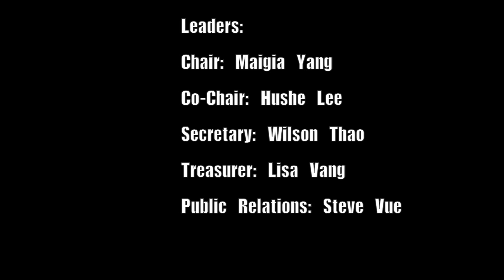HUSA WF Promotion Video 2013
HUSA present our Winter Formal "Take my Breath Away" Promotion Video. Enjoy the video and we hope to see you on Friday, November 29, 2013. ^_^